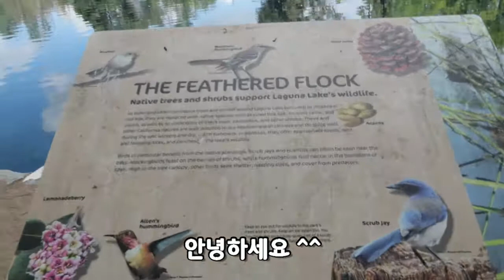[미국일상] 나는 발레리나 오리를 보았다 ^^ (6분 정도에 보실수 있어요)